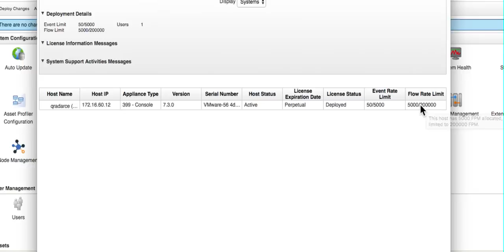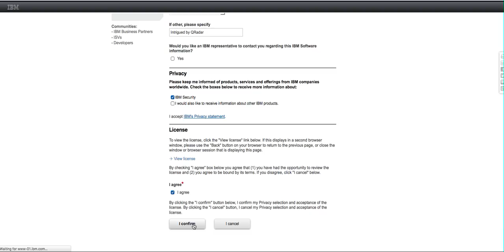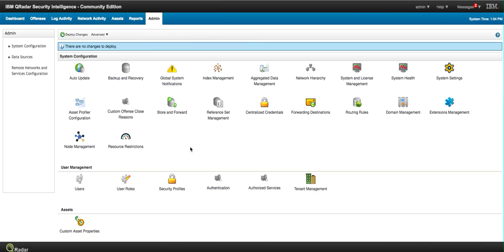(There is a newer Video Available)Free QRadar CE Introduction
ERRATA: The number of EPS for QRadar CE is 50 not 5,000.